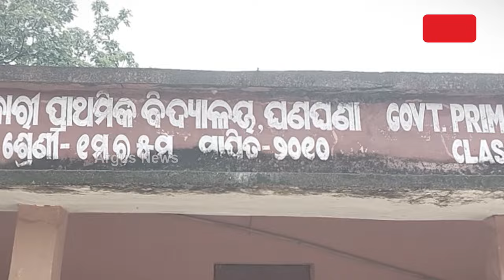ଅନ୍ଧାରରେ ପିଲାଙ୍କ ଭବିଷ୍ୟତ || Education System || Mayurbhanj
ସୀମାନ୍ତ ଛାତ୍ରଛାତ୍ରୀଙ୍କୁ ଅଣଦେଖା । ଅନ୍ଧାରରେ ପିଲାଙ୍କ ଭବିଷ୍ୟତ । ଗୋଟିଏ ମାତ୍ର ଶିକ୍ଷକରେ ଚାଲିଛି ପାଠ ପଢା । ଏ ଦୃଶ୍ୟ ହେଉଛି ଶୁଳିଆପଦା ବ୍ଲକ ମୋରଡା ଗ୍ରାମରେ ଥିବା ଘଣଘଣା ପ୍ରାଥମିକ ବିଦ୍ୟାଳୟର ।